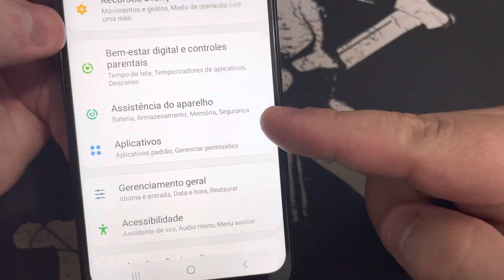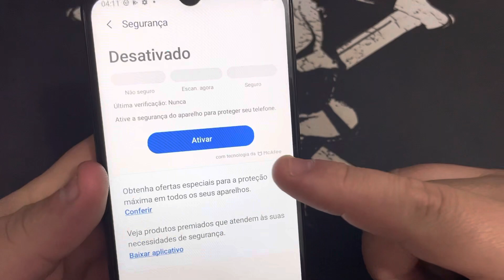Como Ativar e Desativa a Segurança do Antivírus Nativo em todos os Samsung Galaxy em 2023 Sem PC